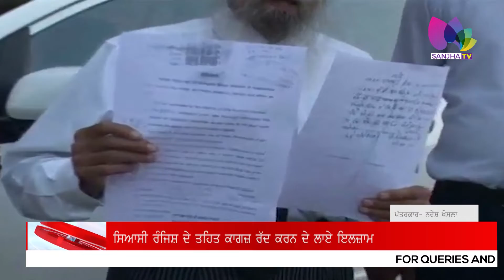ਜ਼ਿਲਾ ਪ੍ਰੀਸ਼ਦ ਦੇ ਇਕ ਉਮੀਦਵਾਰ ਦੇ ਕਾਗਜ਼ ਪੜਤਾਲ ਦੌਰਾਨ ਕੀਤੇ ਰੱਦ